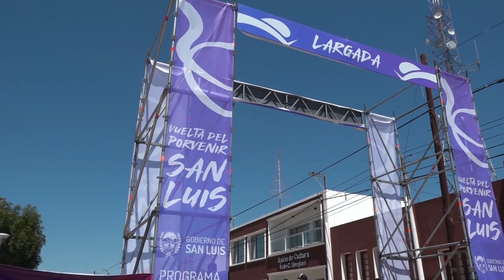Etapa 2: Concarán - Juana Koslay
Mostrando todos sus dotes de sprinter, el pedalista de San Luis que corre para el equipo Taragüi YPF Pela, se quedó en forma brillante con la segunda etapa de la Vuelta del tras los 176,30 kilómetros que se corrieron este jueves con un tiempo de 3 horas, 55 minutos, 25 segundos. Federico Vivas quedó segundo  y el  tercer lugar fue para Laureano Rosas.